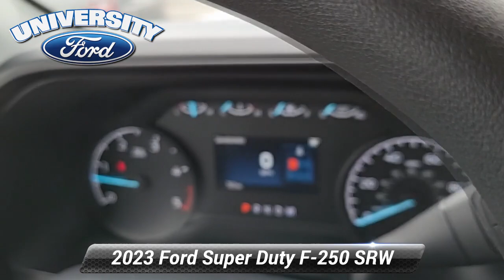New 2023 Ford Super Duty F-250 SRW XL, Durham, NC 99616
[RLVID:3759:5fa5810bdc14d369:411f0dede51ee095:1]